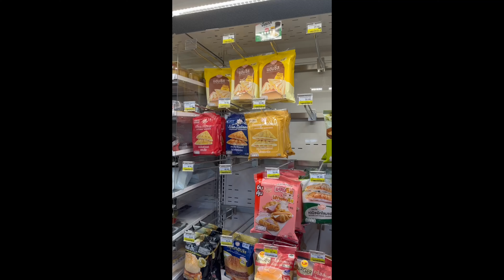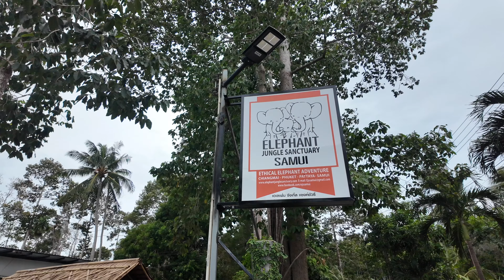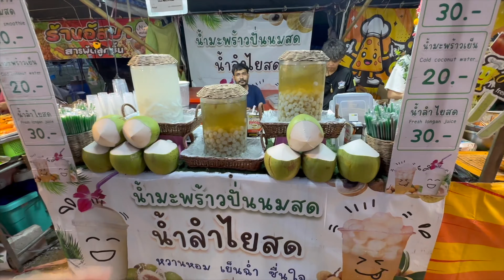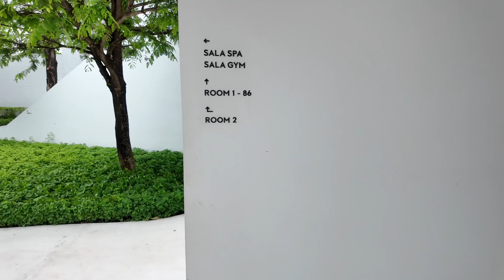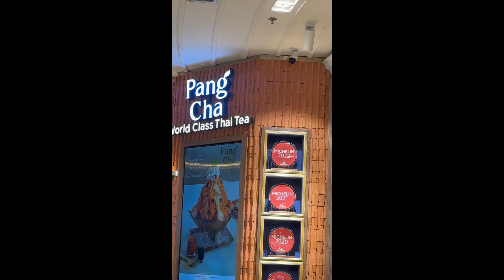KOH SAMUI VLOG COMPARING IT TO BALI & my new favorite hotel in Bangkok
In this vlog I will be showing different sides of Koh Samui

It is a very diverse place, let's experience it together